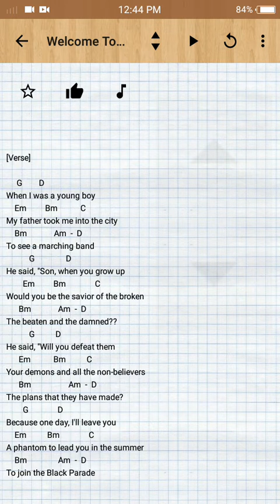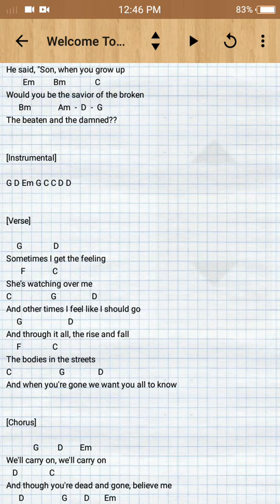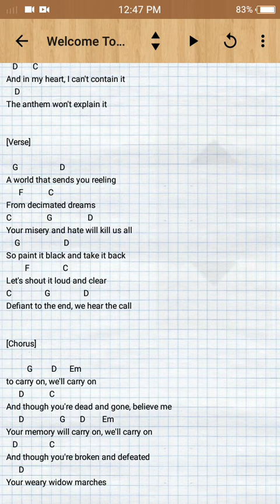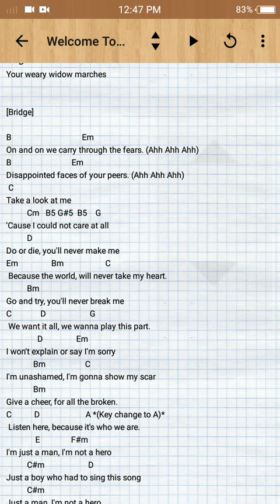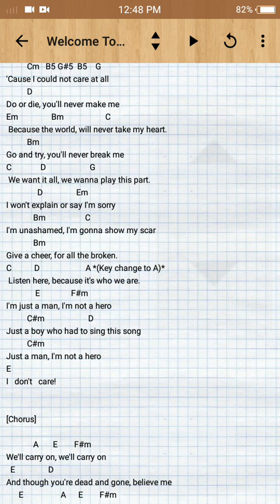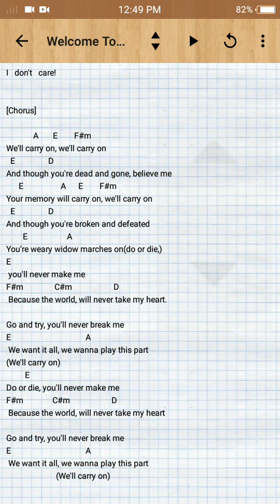cover black parade by my chemical romance (guitar app) by bagz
song i used to sing